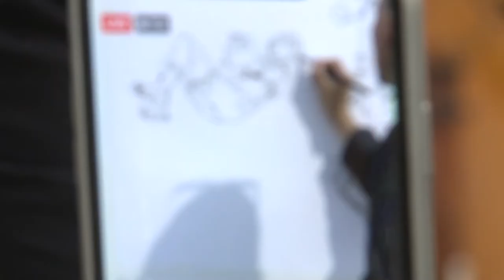Paul Colomb / Kim Jung GI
Live Galerie Daniel Maghen, 2020
Vidéo : Guillaume Ullmann